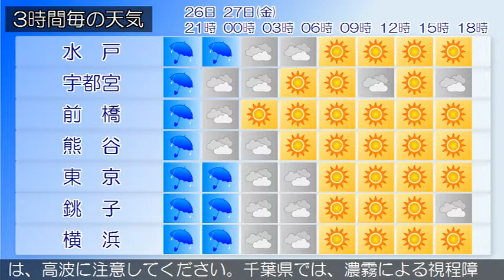2015/02/26 関東地方の天気予報 夕